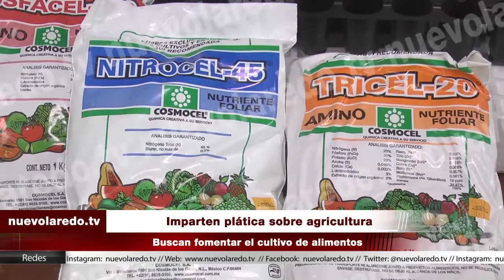Imparten plática sobre agricultura